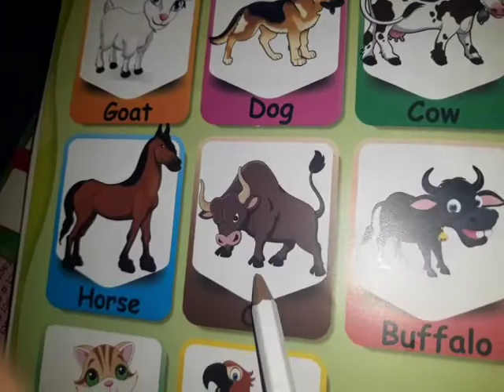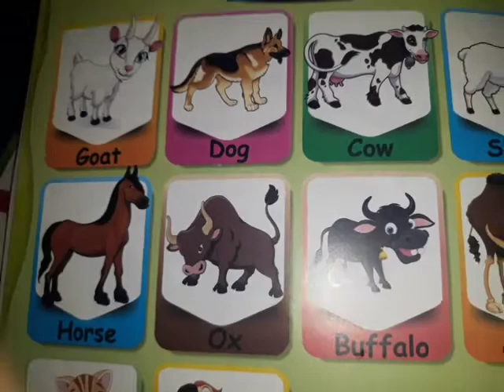Junior, G k, Lecture#48, Pg#3 & 4